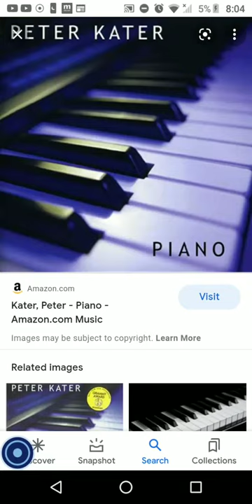New Album in 2003. Piano by Peter Kater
Good Song is "Thanksgiving" is Track Five.